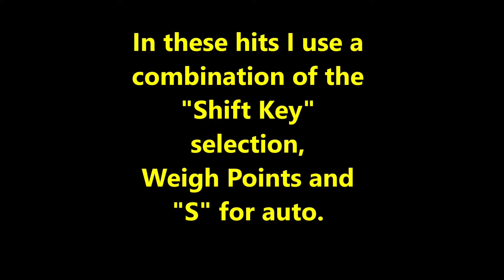FM 114 Tips